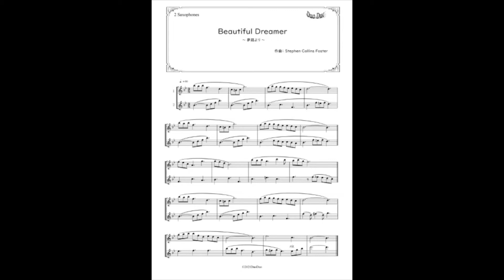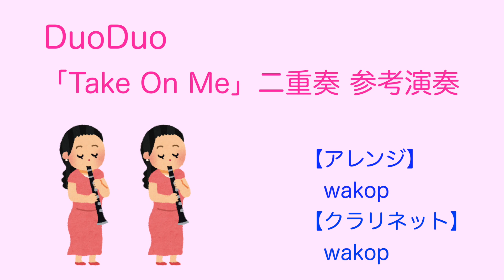【二重奏楽譜】Take On Me/テイク・オン・ミー 330円（税込）伴奏のウラウラが鬼です(^_^)【wakopアレンジ】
【二重奏のすゝめ】

最強の二重奏はいかがですか(^_^)
二人いれば、どこでもできる！
外でもできる！ピアノがない会場でもできる！
さらに
二人きりの合奏には多くの学びがあります(^_^)
【人と合わせる基本が身に付く】
違う人同士が気持ちをひとつにするから
より幅の広い音楽が生まれます！
【リズム感と音程が良くなる】
二人で合わせようとすると
いやでも、リズムとピッチがよくなります(^_^)
【というわけで上手くなる！】
いいことしかありません！

二重奏楽譜ショップDuoDuoでは、バリエーション豊富な編成の楽譜を販売しております。
♪サックス二重奏
♪フルート二重奏
♪クラリネット二重奏
♪トランペット二重奏
♪アルトサックス＆テナーサックス二重奏
♪フルート＆クラリネット二重奏
♪クラリネット＆バスクラ二重奏
♪クラリネット＆アルトサックス二重奏
♪トランペット＆トロンボーン二重奏
♪ヴァイオリン二重奏
♪ヴァイオリン＆チェロ二重奏
♪リコーダー二重奏
♪オカリナ二重奏
♪二胡二重奏

アンダー・ザ・シー/糸/スーパーマリオブラザーズ/花は咲く/瑠璃色の地球/恋に落ちて/異邦人/UFO/少年時代/恋（松山千春）/月の砂漠/カイト/ガッチャマン/アニーローリー/ハーレムノクターン/有楽町で逢いましょう/夏祭り/君をのせて/Mr.サマータイム/夏の日の恋/My Favorite Things/夜に駆ける/マイウェイ/恋するフォーチュンクッキー/あずさ2号/ハナミズキ/さよならの向う側/光と風の四季（NHK小さな旅テーマ）/栄冠は君に輝く/遠くへ行きたい/キセキ/やさしさに包まれたなら/あなたに愛されたいのに/夜空のムコウ/夢の中へ/マツケンサンバ2/北酒場/SHE/One more time One more chance/水平線/虹/情熱大陸/見上げてごらん夜の星を/いとしのエリー/結婚行進曲/クリスマスメドレー/愛の讃歌/サイレントイブ/クリスマスイブ/ジングルベルロック/恋人がサンタクロース/日本昔ばなし/波止場しぐれ/いつかのメリークリスマス/雪の華/戦場のメリークリスマス/運命/3年目の浮気/杏奈/カナリヤ/ONE LOVE/Woman/ホールニューワールド/U.S.A./スーダラ節/ルパン三世/名探偵コナン/ユーレイズミーアップ/また逢う日まで/宇宙戦艦ヤマト/On The Sunny Side Of The Street/That's A Plenty/さくら（独唱）/卒業写真/制服/アルデバラン/春よ、来い/駅/千本桜/CITRUS/いのちの歌/エトピリカ/Triangle/ひまわり（愛のテーマ）/美女と野獣/My Heart Will Go On/追憶/花まつり/ひまわりの約束/あの夏へ/銀河鉄道999/ラジオ体操第一/群青/夢をかなえてドラえもん/燦燦/上を向いて歩こう/またたき/ラプソディーインブルー/勝手にシンドバッド/ムーンリバー/オーシャンゼリゼ/ボヘミアン/おもいでの夏/secret base〜君がくれた夏〜/Stand By Me/真夏の夜の夢/お祭りマンボ/夏をあきらめて